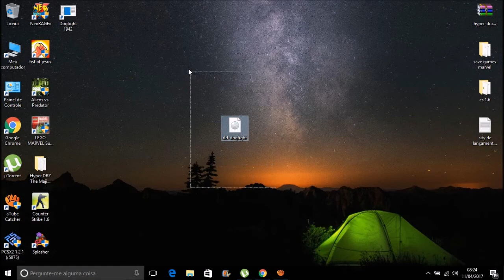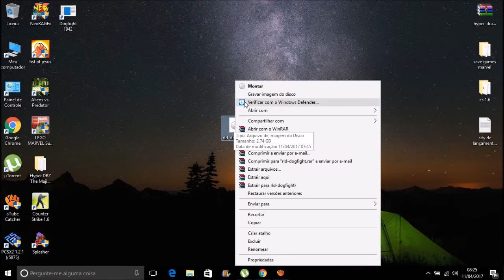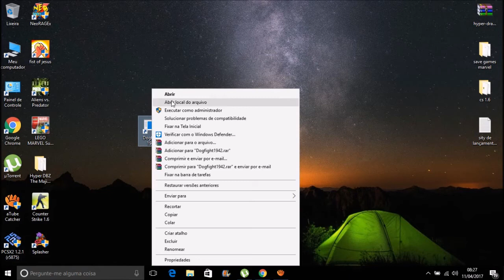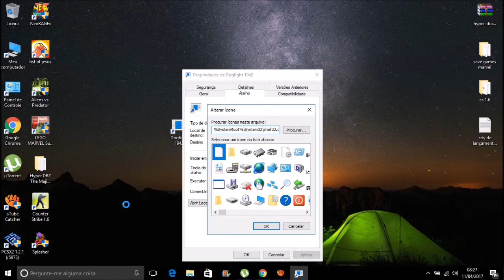Como Baixar e Instalar o Dogfight 1942 Completo Para Pc (SEM ERROS)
Requisitos Mínimos:

Processador: Core 2 Duo E4500
Velocidade do processador: 2 núcleos de 2.2 GHz
Memória RAM: 1 GB
Memória de vídeo: 256 MB
Chipset de vídeo: NVIDIA 8600 GT
Direct3D: Sim
Versão do DirectX: 9.0c
Sistemas Operacionais: Windows XP, Windows Vista, Windows 7
Espaço: 2.95 GB livres em disco